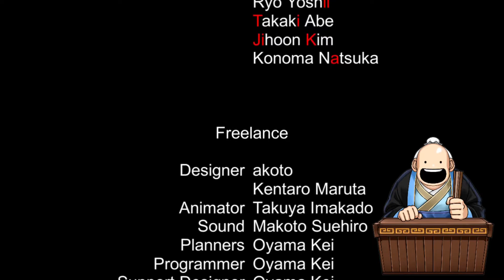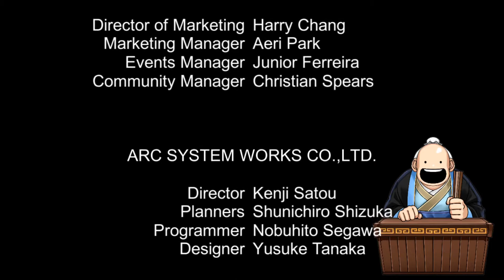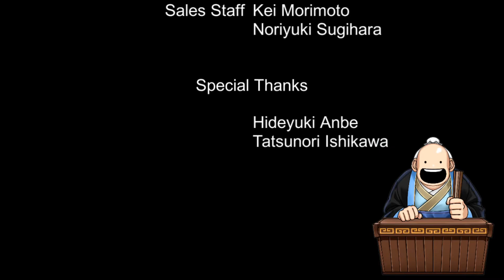River City Saga: Three Kingdoms Comedic Route Act 6 [END!] Actual Guan Yu!!!